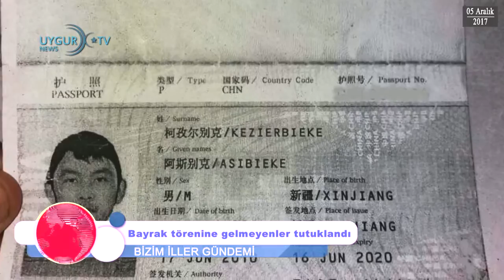ETIC 'Bizim İller' Günün Önemli Gelişmeleri 05.12.2017